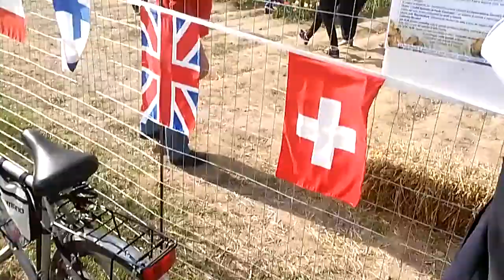La barba dei. Tulipani. Aldo maspero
Una piccola. Olanda a. Milano